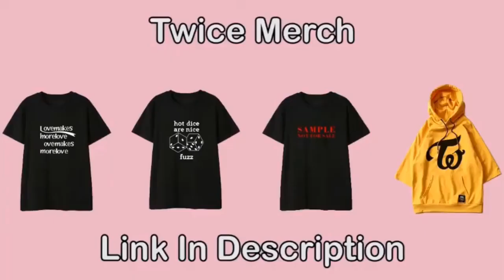TOP 10 RICHEST FEMALE CELEBRITIES IN THE PHILIPPINES I Top One Channel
Filipino Richest Women & Richest Filipina Celebs - Many filipino celebrities make millions. But who are the richest filipino celebrities? Famous filipino stars and filipina celebrity from Judy Ann Santos to Anne Curtis and Maine Mendoza are the richest filipino celebrity women and some are the richest actress 2020 as well.

1. Canon EOS M50 mirrorless

2. Sony Rx 100 vii

3. Canon powershot G7 X mark ii

4. Canon EOS 80D

5. Sony Alpha a6400

4k wifi ultra HD waterproof Go pro-

(under Creative common)

1. Judy Ann Santos

2. Anne Curtis

3. Maine Mendoza

4. Kathryn Bernardo

5. Barbie Forteza

6. Angel Locsin

7. Julia Montes

9. Sharon Cuneta

10. Liza Soberano
Net Worth: ₱100 Million
License

1. Canon EOS M50 mirrorless

2. Sony Rx 100 vii

3. Canon powershot G7 X mark ii

4. Canon EOS 80D

5. Sony Alpha a6400

4k wifi ultra HD waterproof Go pro-

(under Creative common)

1. Judy Ann Santos

2. Anne Curtis

3. Maine Mendoza

4. Kathryn Bernardo

5. Barbie Forteza

6. Angel Locsin

7. Julia Montes

9. Sharon Cuneta

10. Liza Soberano